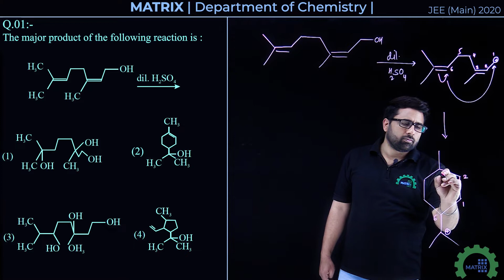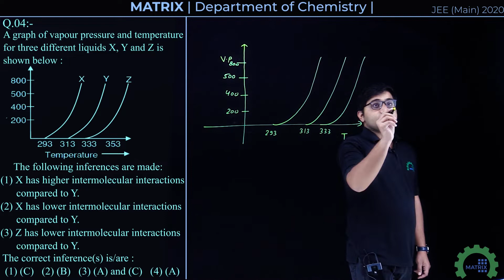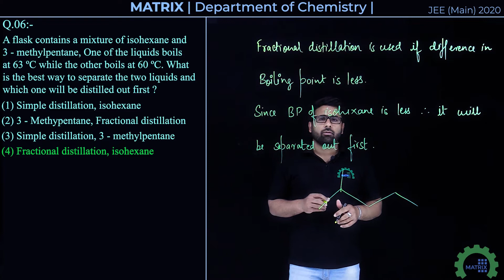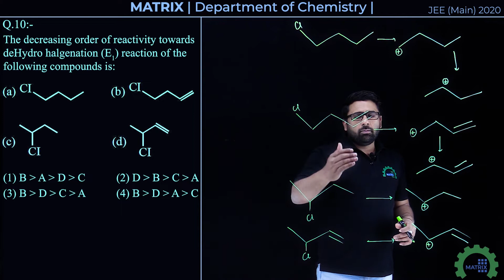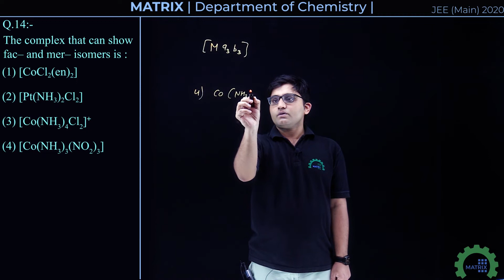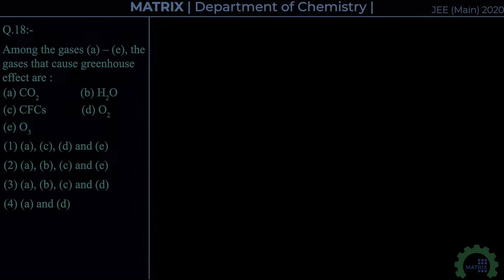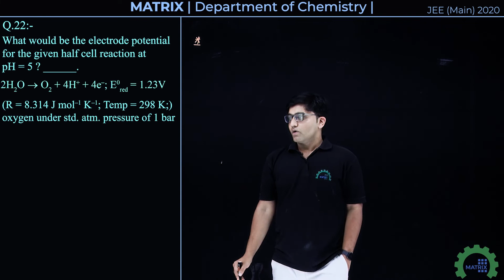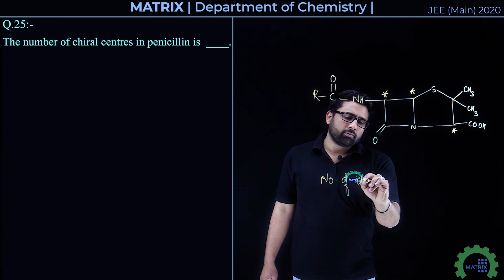JEE Main 2020 Solutions | 8 Jan Shift 1 Morning | Chemistry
Matrix JEE Academy brings you the video solutions for JEE Main 2020 January Attempt by our Expert Faculties, for Free for the benefit of our students.
By Kamal Gora Sir (B.Tech NIT Trichy) & Deepak Jhajhria Sir (B.Tech IIT Madras)

Q1. 0:09
Q2. 2:35
Q3. 5:04
Q4. 6:59
Q5. 11:24
Q6. 13:21
Q7. 15:03
Q8. 16:49
Q9. 18:48
Q10. 20:39
Q11. 22:41
Q12. 24:22
Q13. 26:06
Q14. 28:50
Q15. 29:32
Q16. 32:07
Q17. 34:10
Q18. 36:21
Q19. 37:23
Q20. 39:20
Q21. 40:06
Q22. 42:53
Q23. 44:24
Q24. 46:42
Q25. 49:12

✅Get fully prepared to hit your goals and crack exams!

📝Matrix's 🎥Free Online Video Lecture Series

👉For Exams- JEE Main, JEE Advanced, NEET, BITSAT and Other Olympiads.

📝 Think out of the box and create a learning experience where the learner can interact with the content and their brains.

✅👉Prepared By Experts And Experienced Faculties👨‍🏫 👩‍🏫